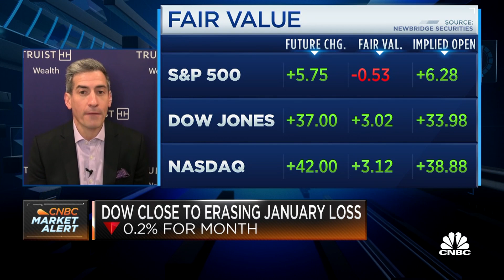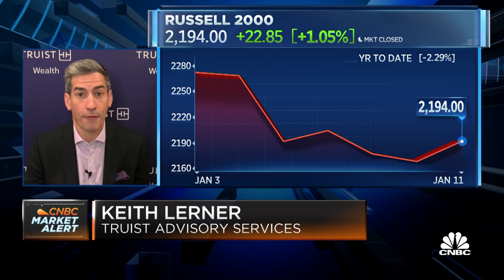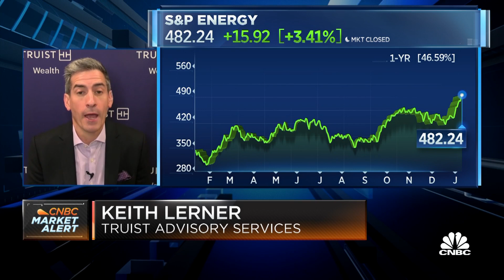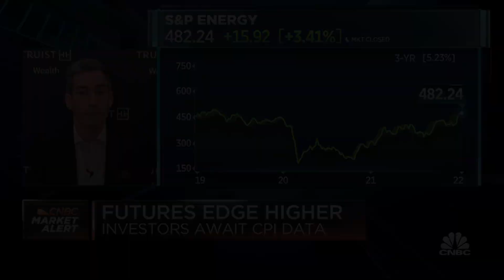The view this year is positive, but realistic: Lerner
Keith Lerner of Truist Advisory Services says the market has traditionally performed well during a Fed rate hike cycle because it's normally paired with a healthy economy.